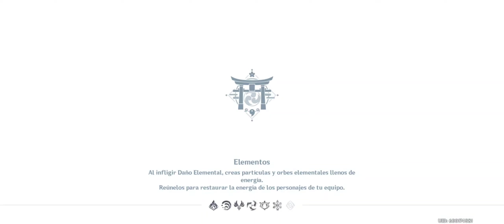Evento Mazmorra de la bruma - "Desafío Huracanado" En Samsung a70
Probando el evento en un Samsung a70
Equipo: Samsung a70
Procesador: Snapdragon 675 8 núcleos a 2. 0GHz + Hexa 1.7GHz
Gráficos: Adreno 612
RAM: 6
Android: 11